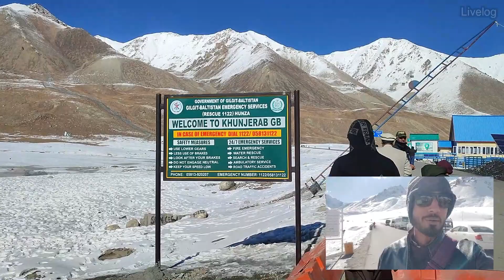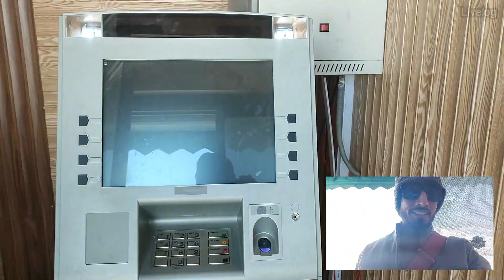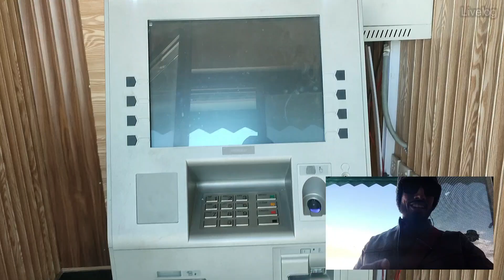Finally Arriving At Khunjerab Pass China Border | China Border Adventure | Pak China border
Khunjerab Pass is strategically located on Pakistan’s northern border i.e. Hunza and Nagar Districts of Gilgit–Baltistan and China’s southwest border i.e. Xinjiang.

It gets its name from two Wakhi words: “Khun” meaning blood and “Jerab” which denotes a brook that flows from a spring or waterfall.

The Khunjerab Pass is the world’s highest paved international border crossing. The paved road was finished in 1982, and it now serves as the principal route across the Karakoram Range, replacing the rough Mintaka and Kilik Passes. It lies at the end of the spectacular Karakoram Highway. The Khunjerab Pass, also known as the Pak-China border, is the highest point on the Karakoram Highway.

It is an architectural wonder along with being the world’s highest paved international border crossing, with a height of 15,397 feet.